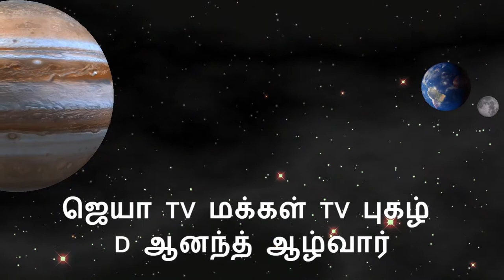JVB TV | 2019 ரிஷப ராசி குரு பெயர்ச்சி பலன்கள் | குருஜி Dr R ராஜேஷ் கண்ணா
JVB TV | 2019 ரிஷப ராசி குரு பெயர்ச்சி பலன்கள் | குருஜி Dr R ராஜேஷ் கண்ணா Jothisha Vidhya Beedam of Astrology has long span of about 23 years under the spiritual guidance of Sri Sri Guruji Rajesh Kanna who is a renowned and revered disciple of many spiritual and